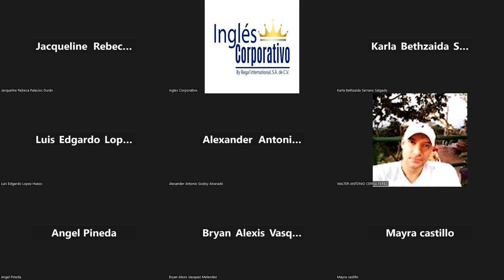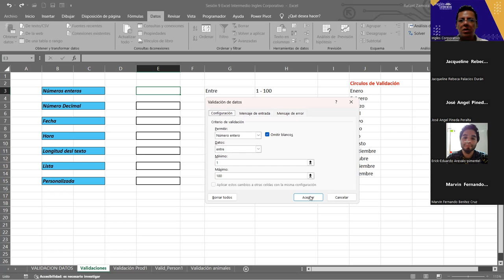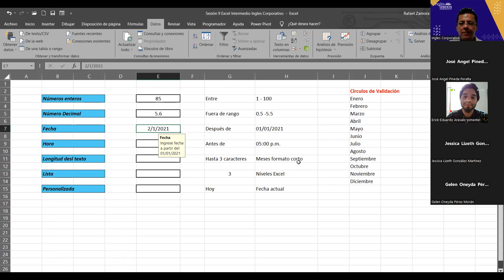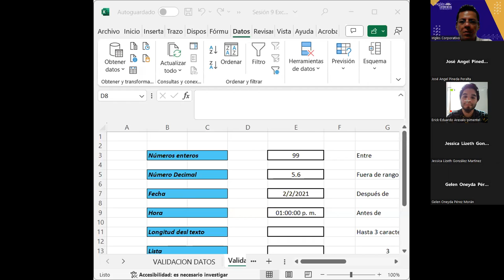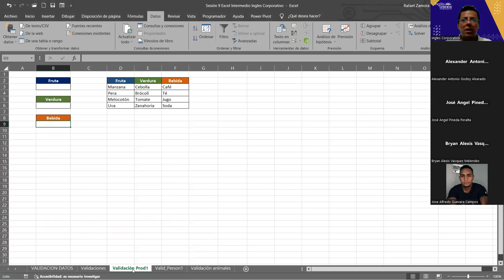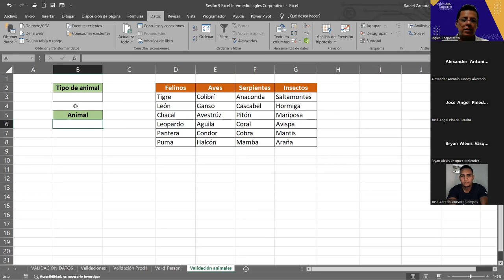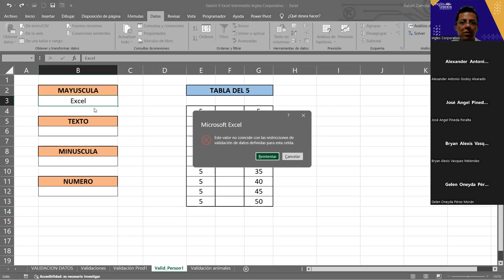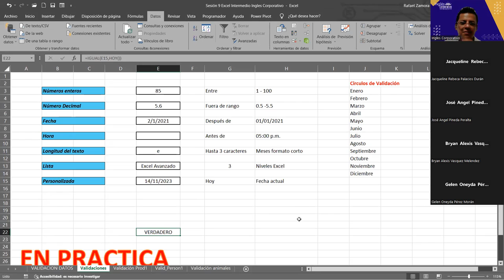SESION 10 14/11/2023-EXI-01-9-10PM-11-2023-ZAMORA-Creación de indice con vinculos